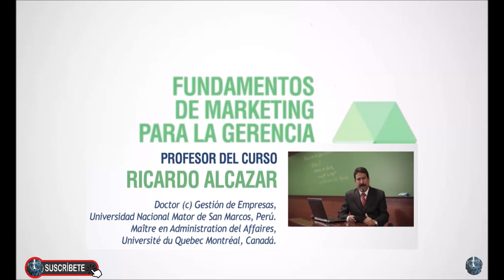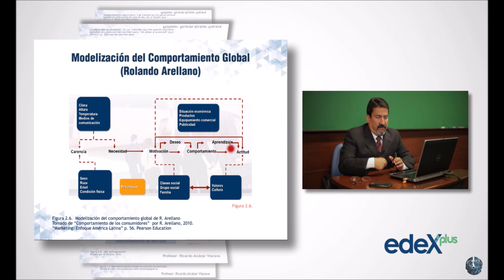Modelización del Comportamiento Global Rolando Orellano 👍👍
A quien se denomina Cliente o Usuario -  Cuales son los tipos de clientes en el Mercado